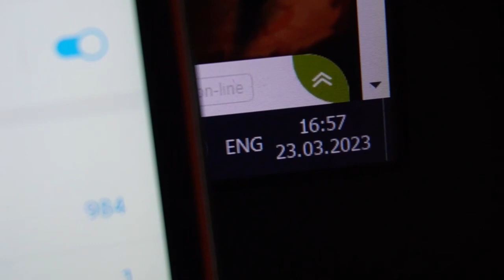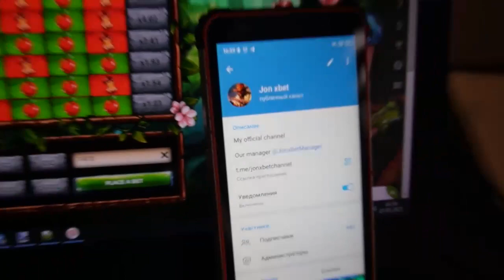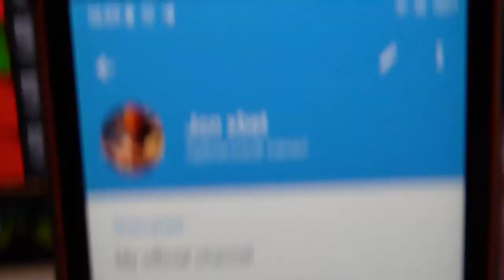I earn money of with script apple of fortune on website 1xBET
Hey you are on our channel. One of best script-helper for apple of fortune. Write a message to us in a telegram for any questions and suggestions. Script-helper for apple of fortune gives a win in 10 out of 10 of games. Using script-helper for apple of fortune are you capable exactly like. This trick run for Windows and Mobile Phone and constantly updated. I tore it off 4000 in 6 minutes. . I'll finish guys See you at in 1xgames.

url for my telegram